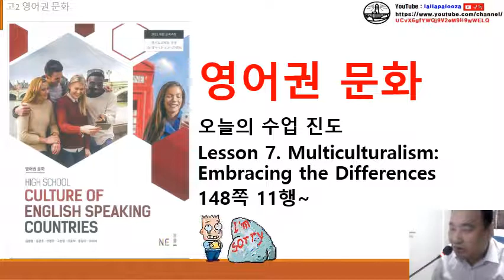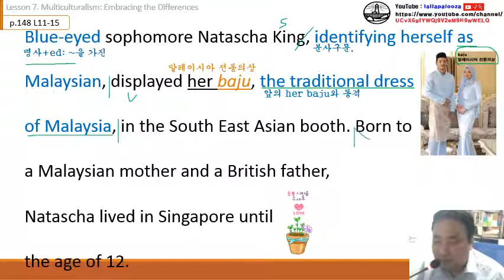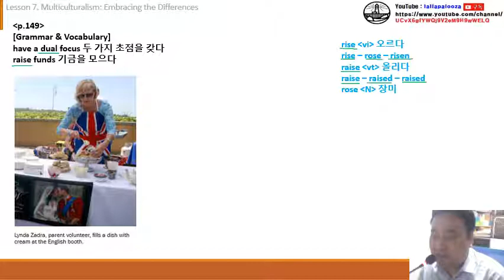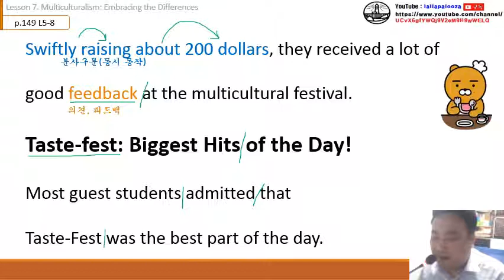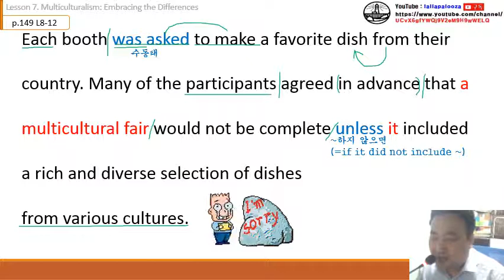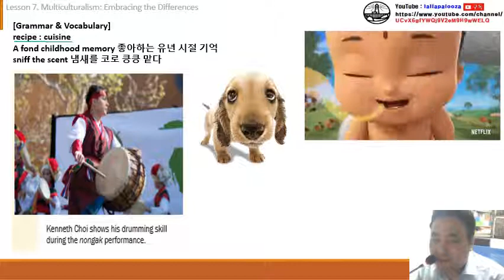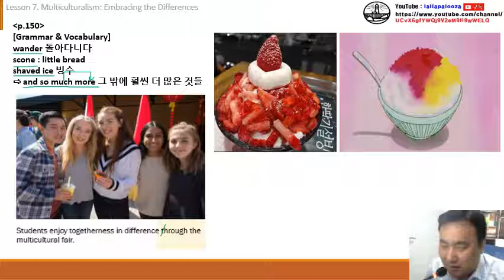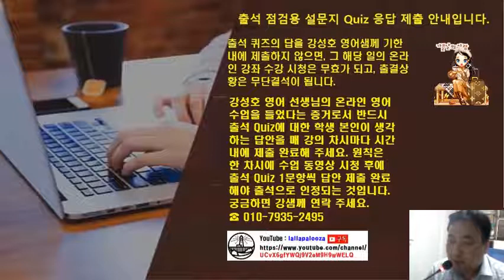[26차시] 영문 7과-2 수업 동영상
[26차시] 영문 7과-2 수업 동영상입니다. 구독! 좋아요! 알람설정! 해 주실거죠?^^